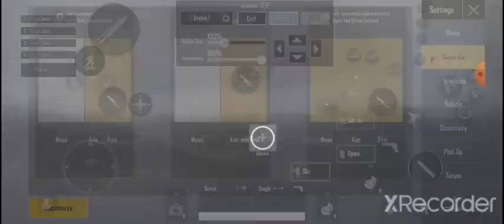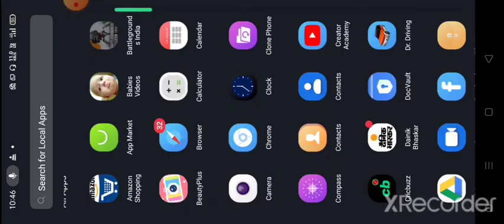💥||Battleground winner chicken dinner ||🔥 very interesting moment 😀😀